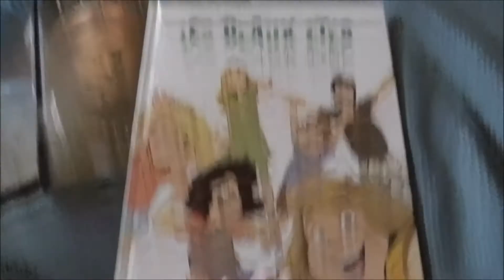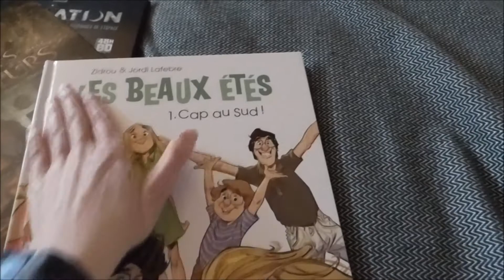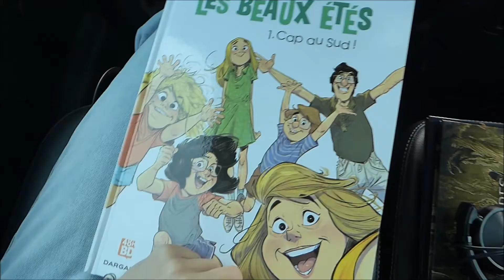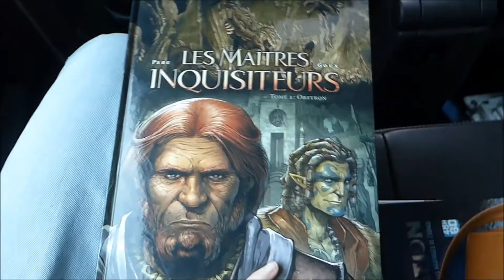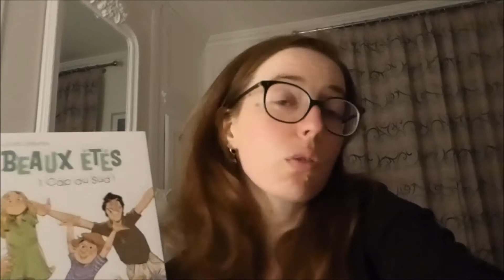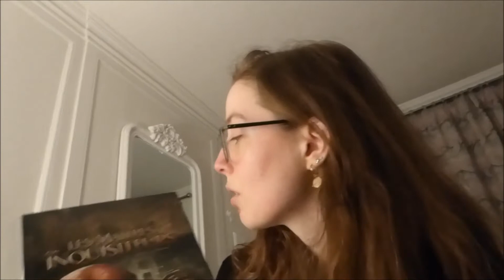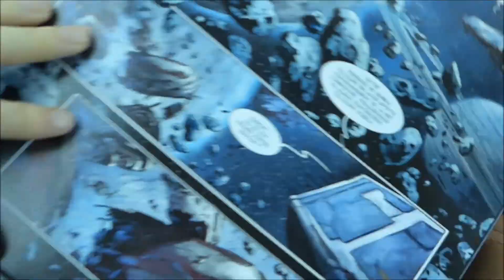Reading vlog weekend en Bretagne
↓ Déroule pour plus d'infos ↓

Un petit reading vlog couplé d'un vlog de bretagne, grande première pour moi sur ce format de vidéo, dîtes moi si ça vous plait et je pourrai en refaire ^^